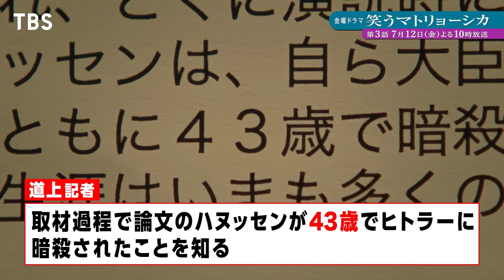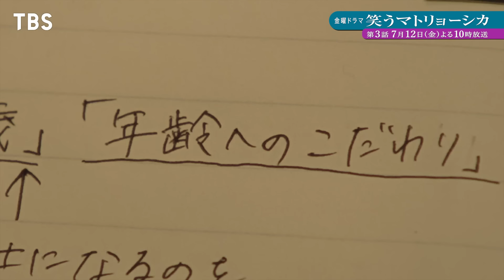笑うマニュース ③ 毎週金曜よる10時放送『笑うマトリョーシカ』第3話 最新情報 水川あさみ×玉山鉄二×櫻井翔【TBS】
毎週金曜よる10時放送中の金曜ドラマ『笑うマトリョーシカ』最新情報をお届け!!
第２話に引き続き、第３話に関するニュースを赤荻アナよりお伝えします。

また、大好評コーナー「赤荻アナの早口言葉チャレンジ」では
“笑うマトリョーシカ”を使った早口言葉をコメント欄にて大募集!!
視聴者のみなさまからの挑戦状お待ちしております…!!

‹ニュースラインナップ›
00:00　第２話振り返り
02:09　速報ニュース
03:15　赤荻アナ 早口言葉チャレンジ
03:30　「早口言葉」大募集

♢番組情報♢
7月期金曜ドラマ『笑うマトリョーシカ』

★U-NEXTで過去回を全話配信!!

♢番組概要♢
水川あさみが主演を務め、玉山鉄二・櫻井翔が共演する金曜ドラマ『笑うマトリョーシカ』。
早見和真の同名小説を原作に、水川演じる主人公の新聞記者・道上が、櫻井演じる抜群の人気を誇る若き政治家・清家と、玉山演じる有能な秘書・鈴木の“奇妙な関係”、そして彼らを取り巻く黒い闇に迫るヒューマン政治サスペンス。
2人の奇妙な関係、栄光の裏で起きた数々の不審死・・・。
そしてそれを追う新聞記者の強い執念。一瞬たりとも見逃せない!
“人間という迷宮”を描くスリリングなエンターテイメント作品。

■出演者
道上香苗 - 水川あさみ
鈴木俊哉 - 玉山鉄二

山中尊志 - 丸山智己
旗手健太郎 - 和田正人
佐々木光一 - 渡辺 大
青山直樹 - 曽田陵介

美恵子（仮名）- 田辺桃子
清家一郎(高校時代) - 青木 柚
鈴木俊哉(高校時代) - 西山 潤
佐々木光一(高校時代) - 濱尾ノリタカ
坂本一紀 - 中山麻聖
凜々 - 咲耶

道上兼髙 - 渡辺いっけい
羽生雅文 - 大鷹明良
諸橋育夫 - 矢島健一

藤田則永 - 国広富之
一色清彦 - 東根作寿英
武智和宏 - 小木茂光

和田島芳孝 - 加藤雅也
道上香織 - 筒井真理子
謎の女 - 高岡早紀

清家一郎 - 櫻井 翔